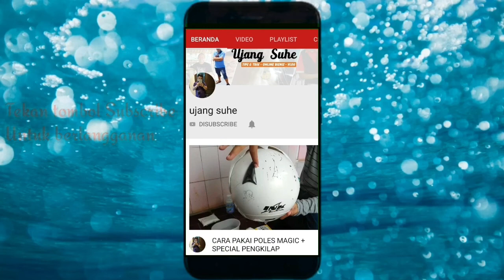4 Usaha yang Akan Menolong Ekonomi kita disaat Pandemi. Tonton Sampai Selesai👍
Ini dia 4 usaha untuk menghasilkan uang disaat kondisi apapun bahkan disaat pandemi seperti sekarang ini banyak dicari, simak videonya sampai habis yaa

By. Ujang Suhe